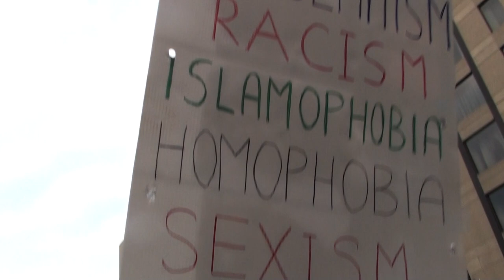Marche Anti-Fascist Montréal 12-11-2017 3/3